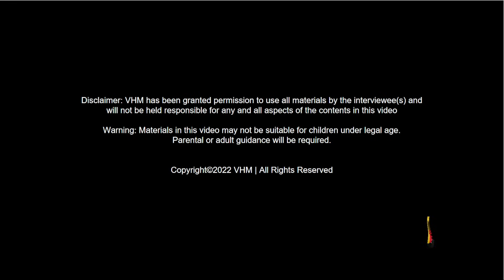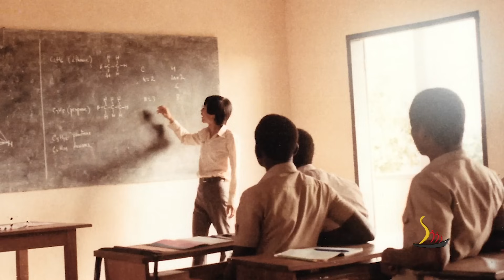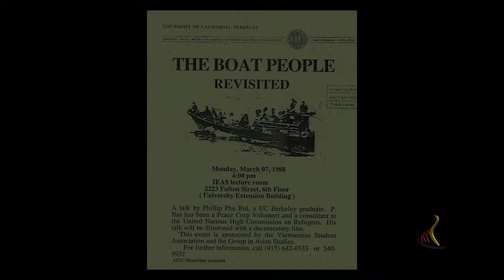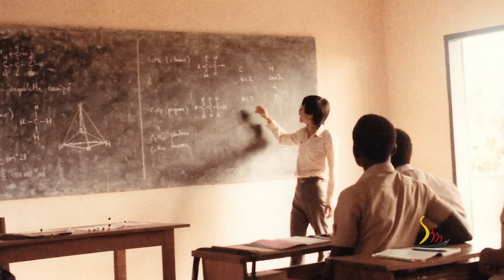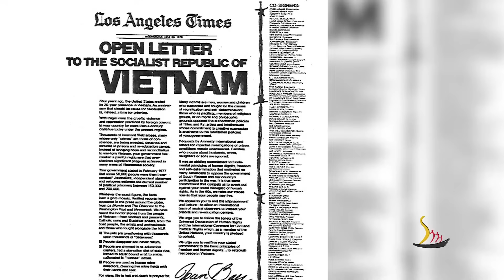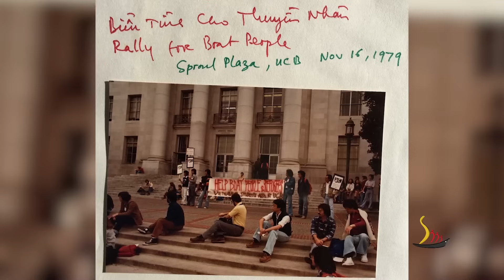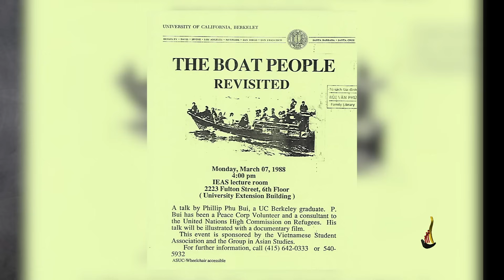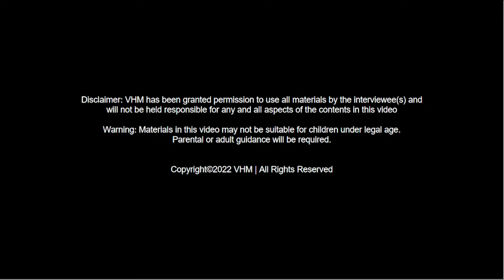Ông Bùi Văn Phú - Trái Tim Một Thiện Nguyện Viên | Lịch Sử Qua Chuyện Kể | VHM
[English below] Ông Bùi Văn Phú - Trái Tim  Một Thiện Nguyện Viên | Lịch Sử Qua Chuyện Kể | VHM
Có được mấy người chịu rứt bỏ cuộc sống sung túc để dấn thân sang phục vụ thiện nguyện trong những vùng đất đang phát triển Nam Mỹ hay những trại tỵ nạn vùng Đông-nam- Á ?
Ông Bùi Văn Phú đã sớm tái định cư tại Hoa Kỳ năm 1975. Nhưng khi tốt nghiệp đại học, ông từ bỏ tất cả, mang theo một trái tim chân thành tình nguyện tìm về phục vụ những người tỵ nạn Việt Nam sống sót sau cơn vượt thoát ngặt nghèo.
Qua những chia sẻ trong phim tài liệu này, ông chứng tỏ là người có trái tim nhân hậu, muốn cụ thể san sẻ nỗi niềm với những người bất hạnh và cũng là một cách gián tiếp đáp trả phần nào lòng bác ái của dân chúng Hoa Kỳ. Nhờ vậy, chúng ta còn thấu hiểu được rằng những điều kỳ diệu luôn xuất phát từ tình cảm chân thành giữa người với người...
Kính mời quý vị theo dõi.

Interview with Phu Van Bui - The Heart of a Volunteer